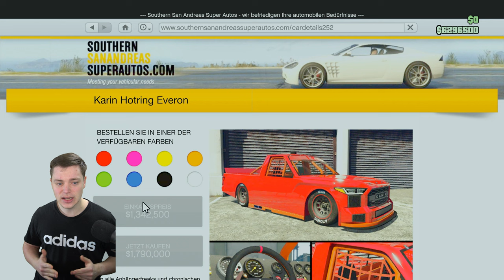Warum so TEUER in GTA Online? Karin Hotring Everon | GTA 5 Online Deutsch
Warum so wenig Tuningteile ?!? Was soll das R*

⬇️🔥🔥Social Media🔥🔥⬇️
PSN: nasenhaarwombat